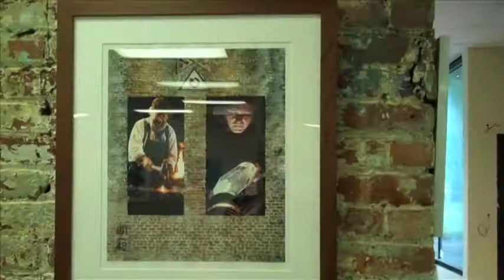Hob-art Exhibits in Paterson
Another successful Paterson Art Walk in Paterson's Historic Industrial District, June 2011.